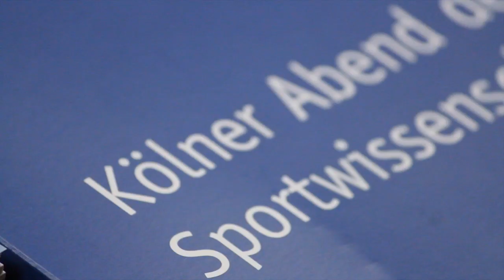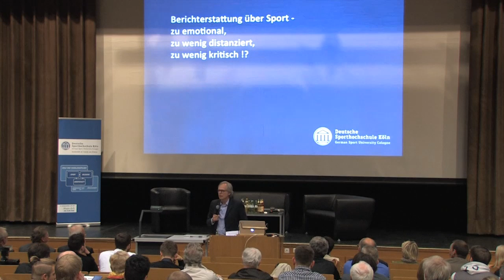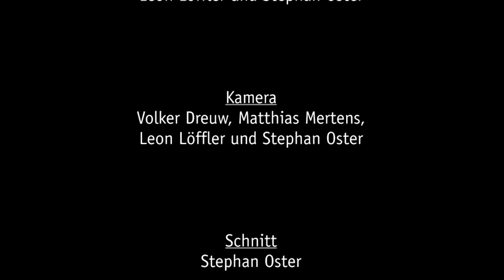Hauptsache Nebensache - Wieviel Sport steckt noch im Sportjournalismus?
Am 7. Kölner Abend der Sportwissenschaft wurde zugleich das 30. Jubiläum des Instituts für Kommunikations- und Medienforschung gefeiert. Somit lautete das Thema des Abends "Hauptsache Nebensache - Wieviel Sport steckt noch im Sportjournalismus".
Moderator, Wolf-Dieter Poschmann begrüßte Valeska Homburg, Silke Rottenberg, Univ.-Prof. Dr. Thomas Schierl und Harald Stenger als Teilnehmer der Diskussionsrunde. Die rund 400 ZuschauerInnen erlebten im Hörsaal 1 der Deutschen Sporthochschule Köln einen informativen und unterhaltsamen Abend rund um das Thema Sportjournalismus in Deutschland.